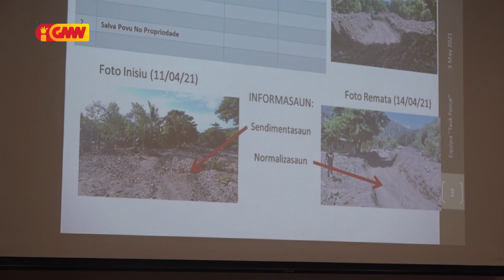Governu seidauk sobu Ponte Becusse hodi konstroi fila-fali tamba sei iha prosesu dezeñu